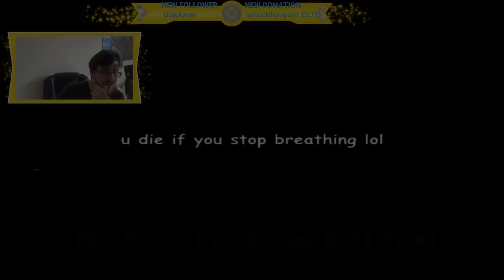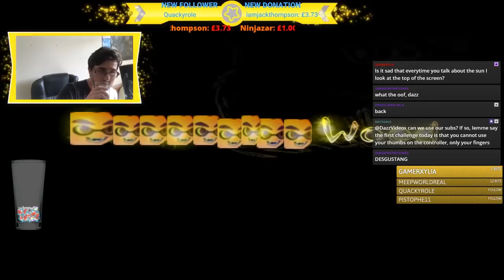Dazz Plays 🅱ikmin - Episode 9 - The Return!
Refreshed and ready for another leap into the world of BIKMIN!

TheShepard246
Red5rainbow
Melchor Velasco
DazzleKitty